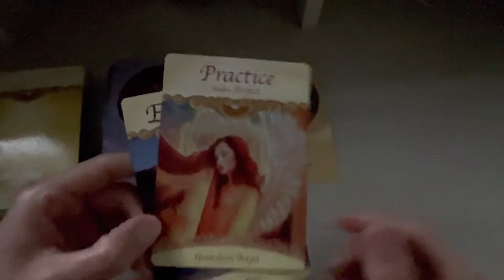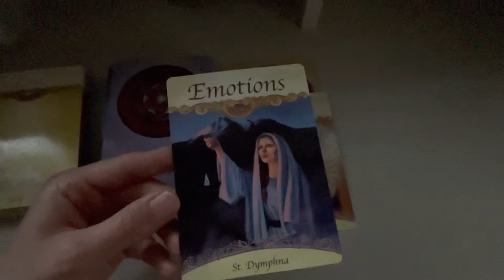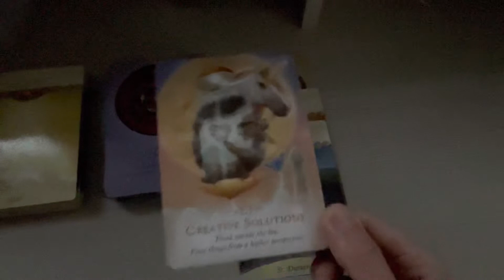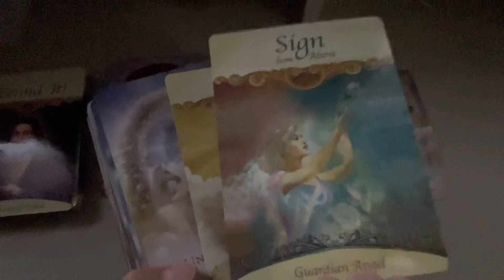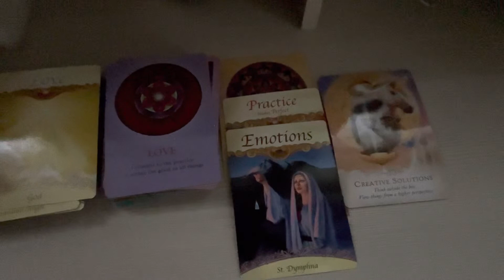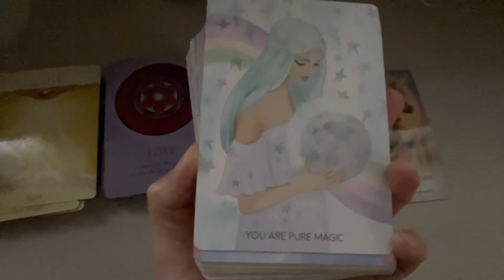Capricorn - Love Keeps Showing Up! | oracle card reading